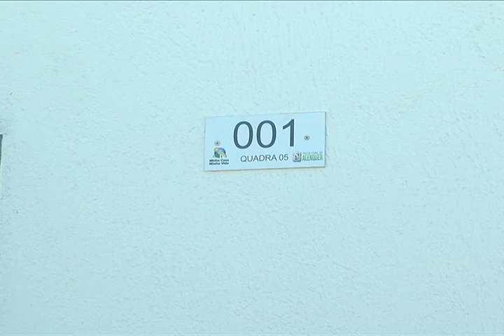CASAS ENTREGUES HÁ CINCO MESES NO RESIDENCIAL ESPERANÇA ALGUMAS AINDA ENCONTRAM-SE ABANDONADAS